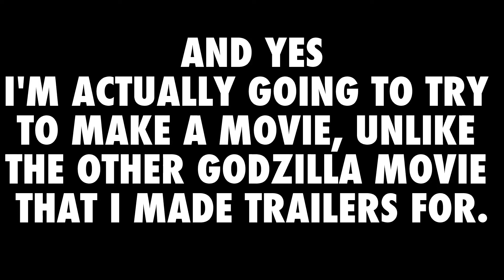So here's the deal...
Well, I see that you are reading this description.

Make sure to check out my parody series Orca VS Shark. Where it pokes fun at series people make like showing hands controlling the characters and poorly placing dialogue over scenes, while still maintaining an original story.